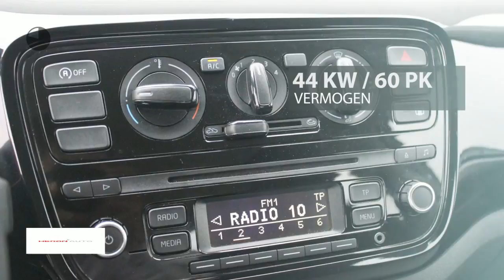Volkswagen up! Move Up 4-deurs 60PK|BLUETOOTH|AIRCO|BMT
Gem. verbruik: 4,0 l/100km
Verbruik stad: 5,0 l/100km
Verbruik snelweg: 3,0 l/100km

Merk: Volkswagen
Model: up!
Type: Move Up 4-deurs 60PK|BLUETOOTH|AIRCO|BMT
Bouwjaar: 2016
Vermogen: 60 kW
Cilinderinhoud: 999 cc
Aantal cilinders: 3
Brandstof: benzine
Transmissie: handgeschakeld
Gewicht (leeg): 840 kg
Carrosserievorm: hatchback (5 drs)
Kleur: zilver

Accessoires:
* Achterbank neerklapbaar (ongelijke delen)
* Afdekscherm bagageruimte
* Airbag bestuurder
* Airbags voor
* Airconditioning
* Aux aansluiting
* Bandenspanningscontrole
* Bestuurdersstoel in hoogte verstelbaar
* Bluetooth Audio
* Boordcomputer
* Buitenspiegels in carrosseriekleur
* Buitentemperatuurmeter
* Fabrieksgarantie
* Getint glas
* Hoofdsteunen achter
* In hoogte verstelbaar stuur
* Navigatiesysteem
* Radio
* Start/Stp systeem
* Stoelen in hoogte verstelbaar
* Stuurbekrachtiging
* Telefoon
* Toerenteller
* Traction control
* Verwarmde buitenspiegels
* Warmtewerend glas
Omschrijving:

Aanbieder: